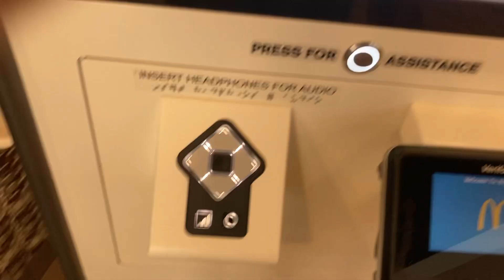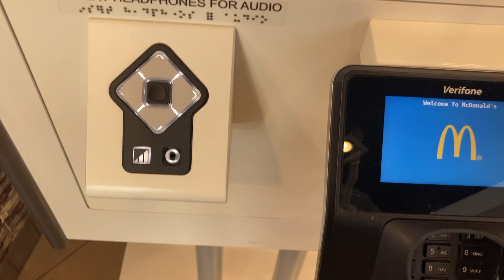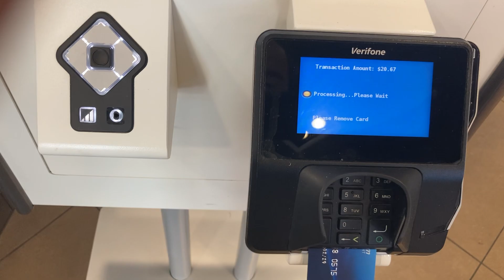David Guo at McDonald’s